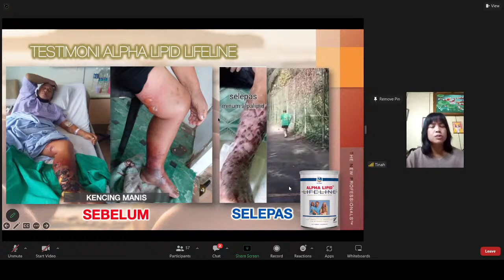ZOOM 3.3.2023 : TESTIMONI2 HEBAT DARI PENGGUNA ALPHALIPID DAN LAIN2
JANGAN LEPASKAN PELUANG UNTUK MENDENGAR DARI TESTIMONI-TESTIMONI HEBAT YANG MENGAMALKAN PRODUK NEW IMAGE‼️

Ajaklah seramai mungkin saudara2 dan rakan2 anda untuk sertai zoom pada malam ini dan ketahui sendiri keberkesanan produk New Image🌸🌺

Jumpa anda semua mlm ini‼️

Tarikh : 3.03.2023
Hari : JUMAAT
Masa : 9.15 malam

Anda lihat, anda dengar dahulu dan kemudian baru nilaikan peluang yang kami kongsikan ini.